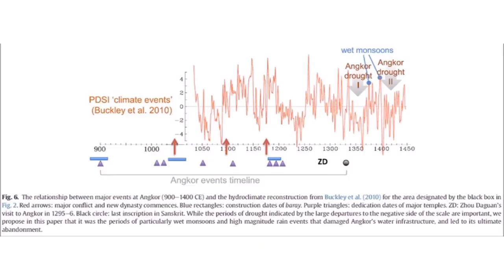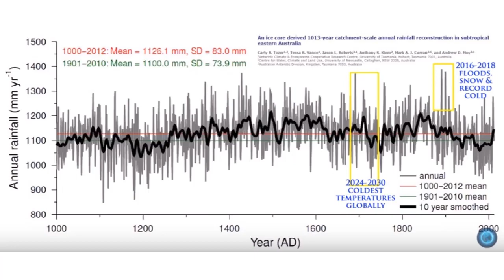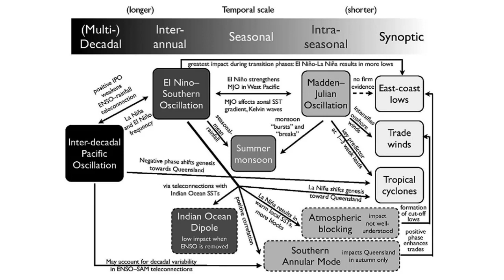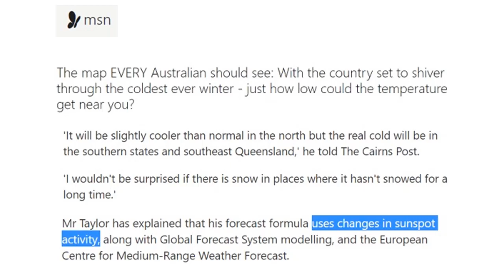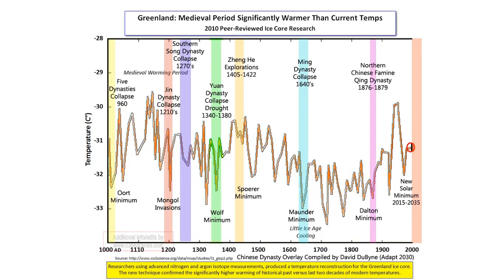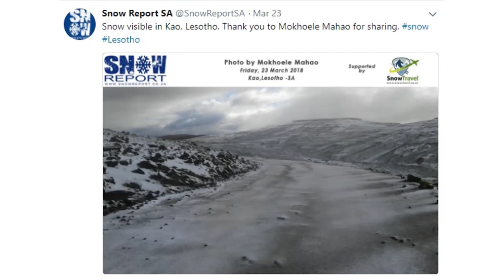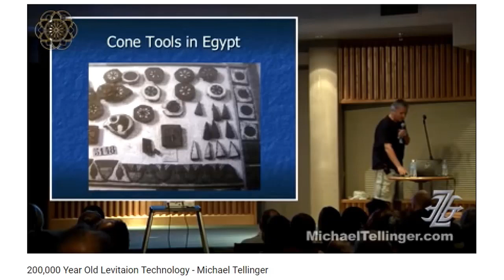Southern Hemisphere Climate Cycles Repeat (561)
New Report,  "Large floods in South East Queensland, Australia" Greg M. McMahon & Anthony S. Kiem - Australasian Journal of Water Resources show that floods are cyclical an can be predicted in cycles. In the same breath, Australia is heading towards it's coldest winter on record predicts David Taylor, which if true will take out some South Australian wheat production in 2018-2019. Snows in Losotho, twice this month. Lets add in sunspot cycles with the flood cycles and see what the forecasts will be.

Large floods in South East Queensland, Australia: Is it valid to assume they occur randomly? - Greg M. McMahon & Anthony S. Kiem - Australasian Journal of Water Resources ACCESS
Australia is heading towards it's coldest winter on record predicts David Taylor,